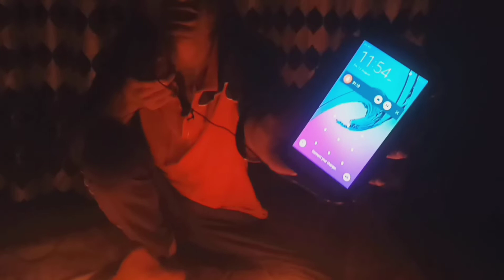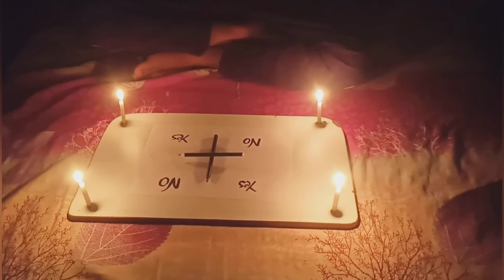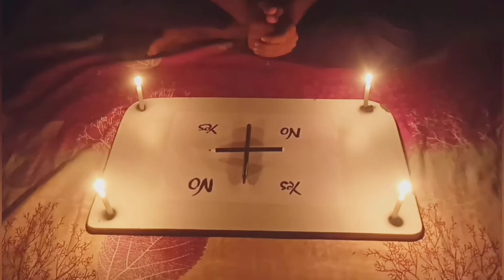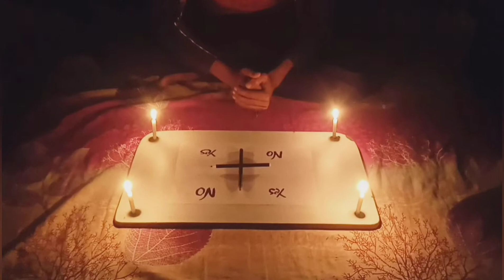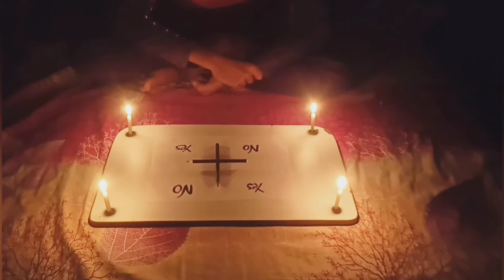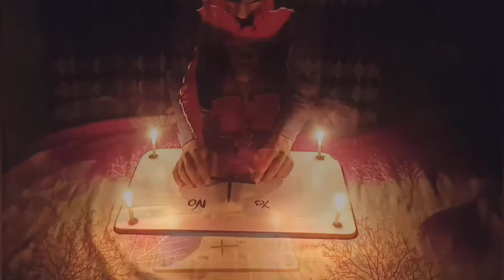भूत का खेल 😱 - Charlie Charlie Challenge at Night 12:00बजे रात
The technical experiment भूत का खेल 😱 -  Charlie Charlie Challenge at Night

charlie charlie challenge charlie challenge at night mid night ghost challenge ghost come hunted challenge bhut a gaya charli ko bulaya